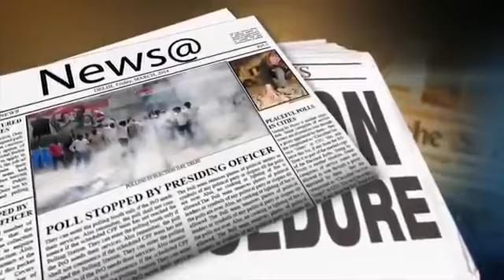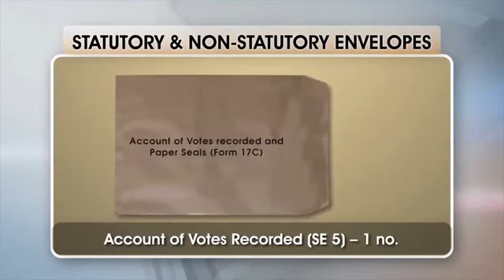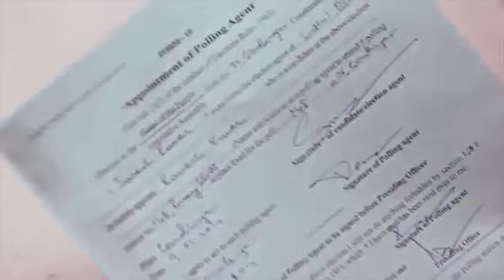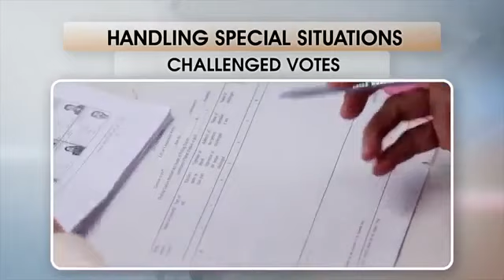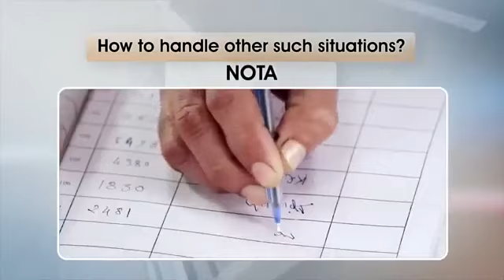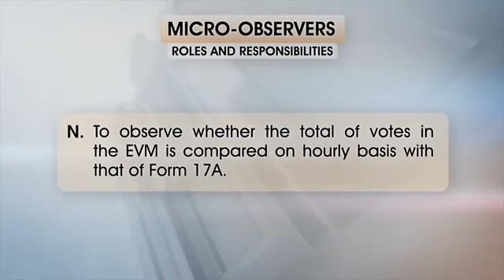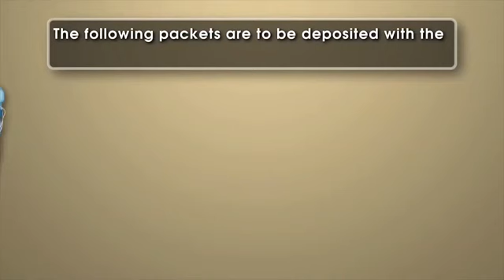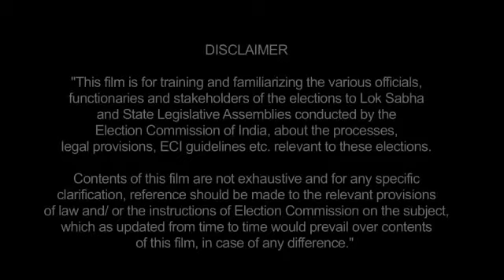Election Process in Telugu by Election Commission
Total Election Process in Telugu, Election process full video, Election procedure, Election video for POs and APOs